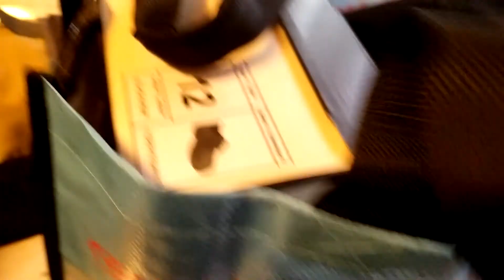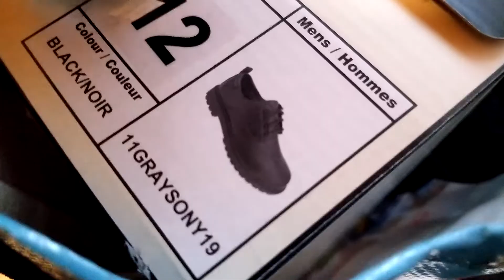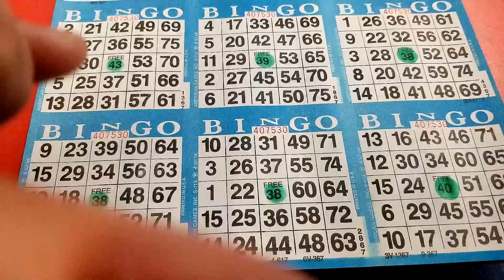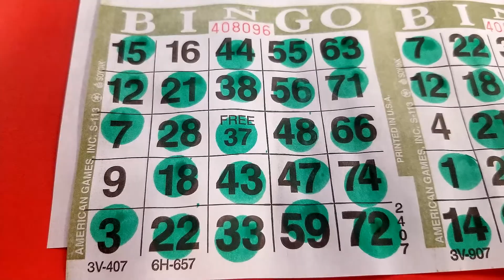Birfday fun times